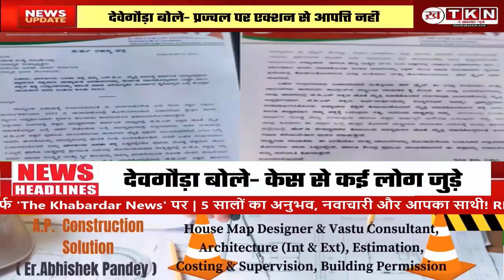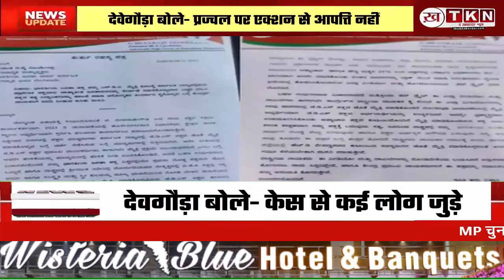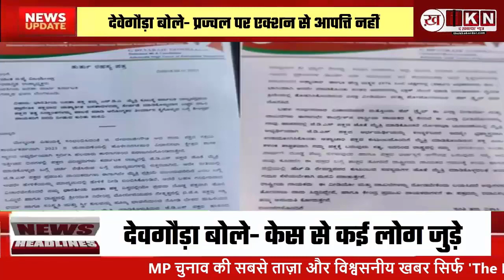Karnataka sex scandal case : BJP नेता का दावा- Prajwal के वीडियो डिप्टी CM ने वायरल किए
कर्नाटक सेक्स स्कैंडल केस में भाजपा नेता देवराजे गौड़ा ने कर्नाटक के डिप्टी CM शिवकुमार समेत 4 मंत्रियों पर हासन सांसद प्रज्जवल रेवन्ना के वीडियो वायरल करने के आरोप लगाए हैं।मामले में गिरफ्तार देवराजे ने कहा- डिप्टी CM शिवकुमार, कृषि मंत्री चालुवरायस्वामी, राजस्व मंत्री कृष्णा गौड़ा और पंचायत राज मंत्री प्रियांक खड़गे पेन ड्राइव लीक करने की साजिश में शामिल हैं।